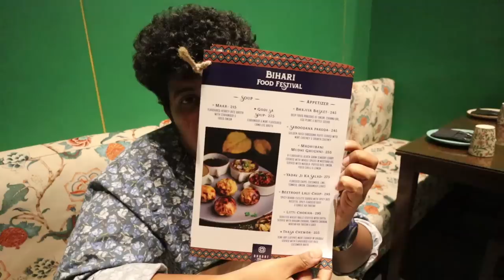Bihari food festival | Mutton, Fish and Gulab Jamun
In Bharath Bistro they are conducting Bihari Food Festival. I went to try those dishes. Champaran mutton curry was amazing in here. And that Rohu Fish curry was extremely good and that dish turned out to be my favourite.
A very big thumbs up to the chefs there.